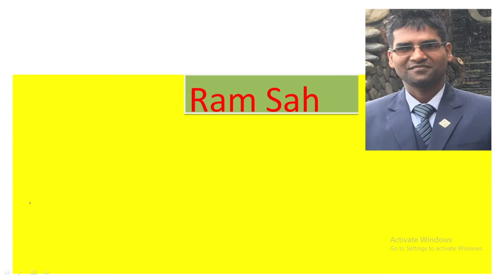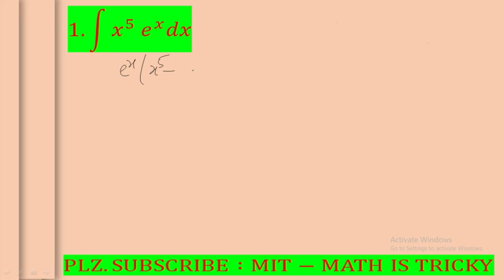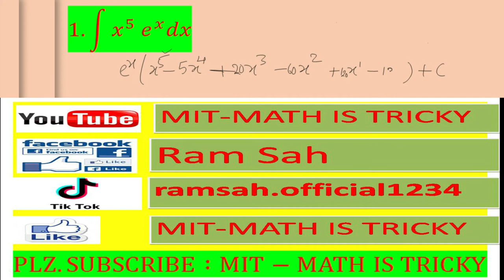ANTIDERIVATIVE TRICK,SHORTCUT,PART-1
It contains shortcut, lecture, tips and tricks about antiderivative for integration by parts.